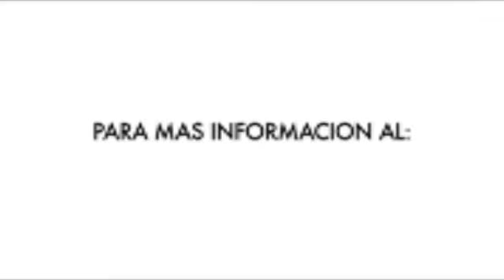El blog del jueves. Mirada de temporada en tres pasos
Aprende todos los secretos del maquillaje de Asun Parra. Inscríbete en el curso de maquillaje gratis